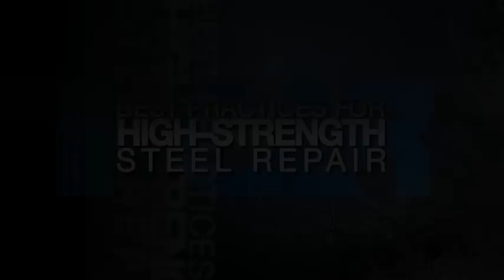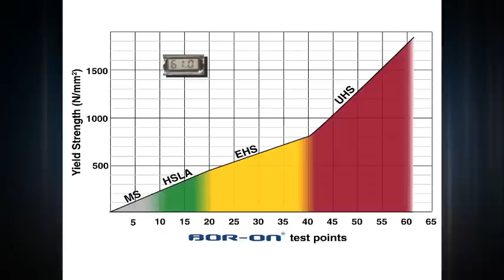I-CAR Launches "Best Practices For High-Strength Steel Repair" Course February 27, 2012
Many in the collision industry are unaware of the properties of higher strength steels (HSS) and how these materials need to be handled to effect a complete, safe repair of modern automobiles. In addition, the consequences of performing an improper collision repair due to being unfamiliar with how to work with high-strength steel (HSS) can be dire.

I-CAR's new course, Best Practices For High-Strength Steel Repair (SPS09), focuses on the identification of types of steel and covers crucial "best practices" when it comes to drilling, cutting, straightening, and pulling sections that are made of HSS.  (Video source: Inter-Industry Conference on Auto Collision Repair)